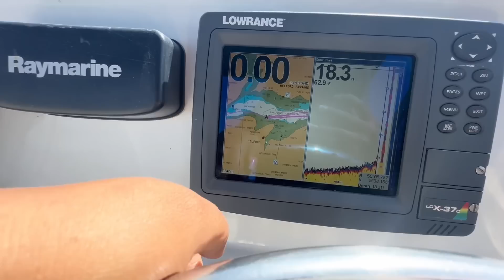This I discovered in Cornwall! One of my favourite experiences!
Visit Cornwall. A dream paradise, to see it in pictures or videos, is nothing compared to what it really is, this experience is full of exploration and moments that I lived for the first time, with the support of a British family that has shown me their favourite place. I hope you enjoy this experience which for me has been my favourite so far.

Visite Cornwall. Un paraíso soñado, verlos en foto o en videos, no es nada comparado con lo que realmente es, esta experiencia esta llena de exploración y momentos que vivi por primera vez, con apoyo de una familia Británica que me ha mostrado su lugar favorito. Espero que les guste esta experiencia que para mi ha sido mi favorita hasta el momento